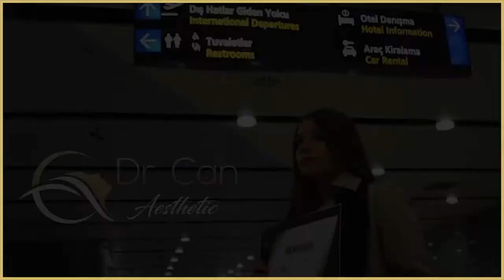Experience an unforgettable stay with Dr Can Aesthetic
At Dr Can Aesthetic, we always do the maximum to organize the best experience possible for our patients. We arrange everything for you, from the beginning until the end. What it means is that from the moment you leave your country and until you are back, you will have nothing to worry about.
A VIP vehicle will pick you up and drop you at the airport at your arrival and departure. Transfers will be taken in charge by Dr Can Aesthetic for your trips from the hotel to the hospital and vice versa. An Istanbul Tour can be organized for you if you want to participate to it, so on and so forth. And of course your whole surgery schedule is arranged by us and adapted to your needs and duration of your stay.
Wait no more, your Dr Can Aesthetic experience is waiting for you!